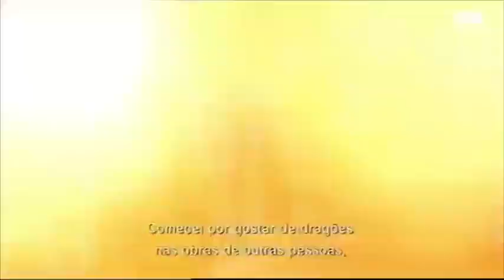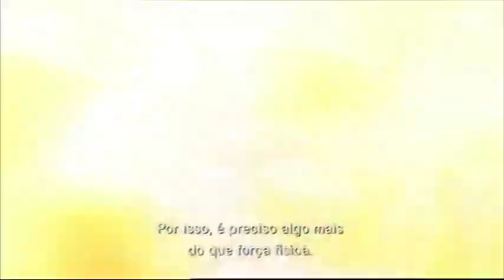George RR Martin on the History and Lore of Dragons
A Song of Ice and Fire/Game of Thrones Author George R. R. Martin Interview NEW 2019